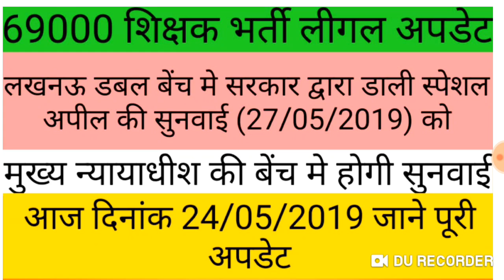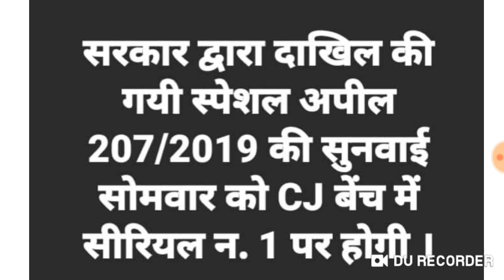सरकार द्वारा डाली गई स्पेशल अपील की सुनवाई27/05/2019(69000 शिक्षक भर्ती लीगल अपडेट)